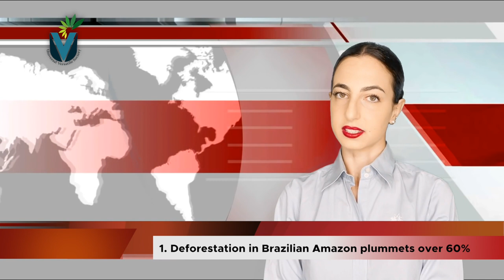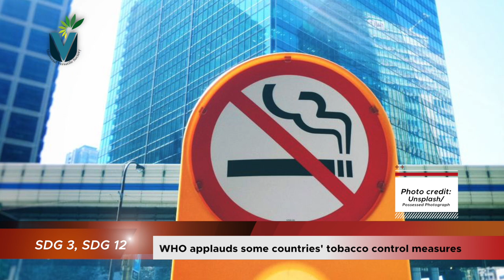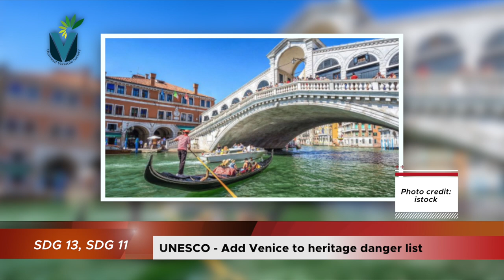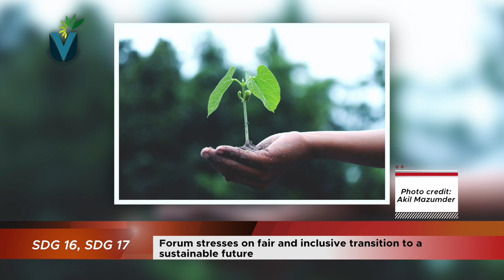After Cyclone, Displaced Families in Myanmar are Ready for the Monsoon | UN NEWS | 6 Aug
Headlines this week-
1. Deforestation in Brazilian Amazon plummets over 60% since July 2022
Image Credit: Douglas Magno/AFP/Getty Images

2. WHO applauds some countries' tobacco control measures, but global risks remain
Image credit: Unsplash/Possessed Photograph

3. After Cyclone Mocha, Displaced Families in Myanmar Get Ready for the Monsoon
Credit Image: UNHCR/Reuben Lim Wende

 4. UNESCO recommends adding Venice to its heritage danger list

5. Childcare Deficits Threaten Asia-Pacific Gender Equality
Picture credit: Markus Spiske

6. UN Women Chief Applauds Rwanda's Progress on Gender Equality
Picture credit: UN Women/Emmanuel Rurangwa

7. “Just Transitions” Forum stresses on fair and inclusive transition to a sustainable future

8. Immediate action needed to avert food crisis in South Sudan
Picture source: UN